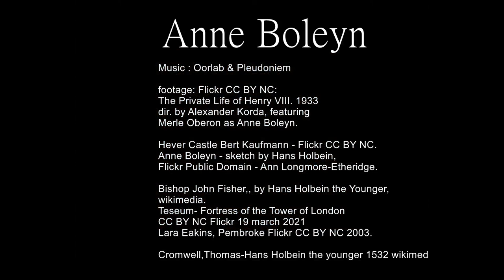Anne Boleyn - a collage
A collage with images related to the life and death of Anne Boleyn, queen of England.
ca. 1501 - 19 May 1536

The Private Life of Henry VIII. 1933
dir. by Alexander Korda, featuring
Merle Oberon as Anne Boleyn.

Anne Boleyn - sketch by Hans Holbein,
Flickr Public Domain - Ann Longmore-Etheridge.

Bishop John Fisher,, by Hans Holbein the Younger,
wikimedia.
Teseum- Fortress of the Tower of London

Cromwell, Thomas-Hans Holbein the younger 1532 wikimedia